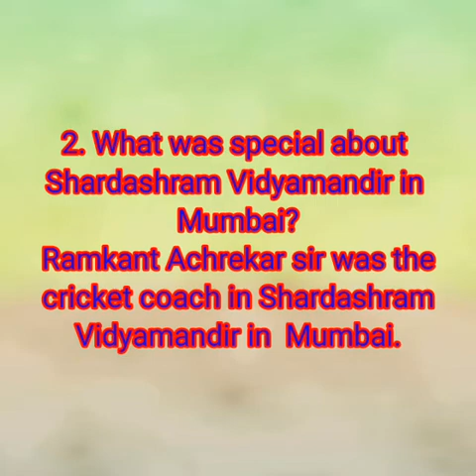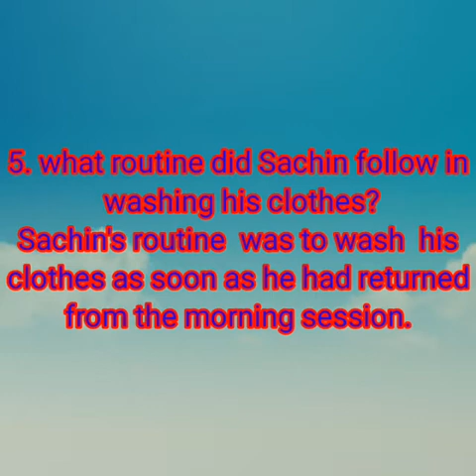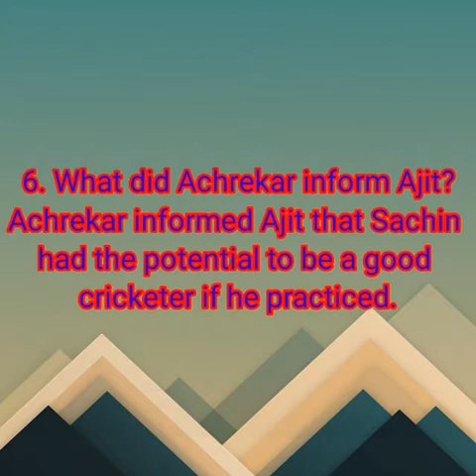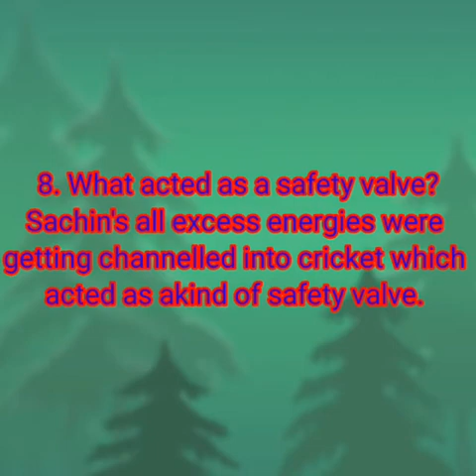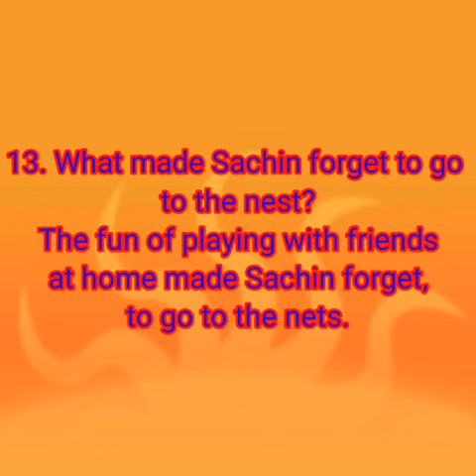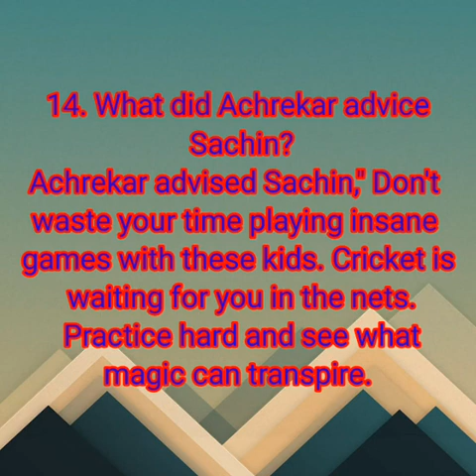9th Learning the Game lesson 1 question answers with clear explanation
**This video covers full lesson answers in a clear way.*

     *Gives an idea on the comprehension of in-text and book-back  questions and answers without memorizing the content.*

*It helps gain knowledge over English language for those who aspire to clear TNPSC exam.*